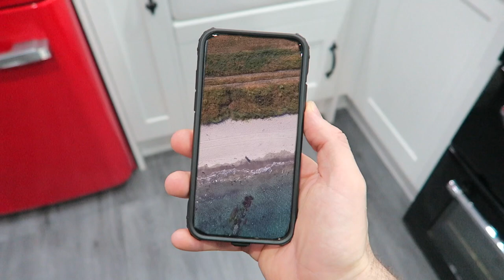Epic drone showreel of the Rhins of Galloway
Summer 2018 in the Rhins of Galloway